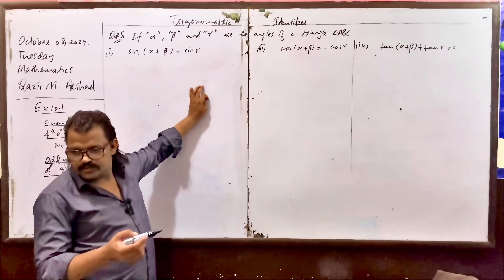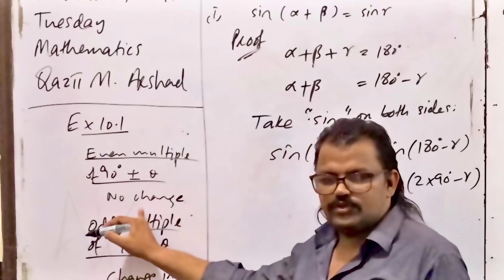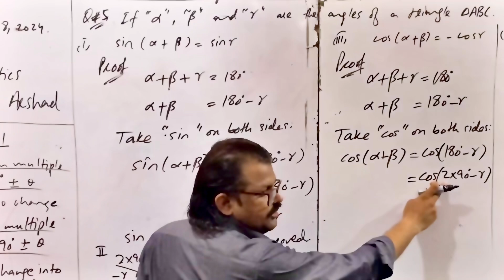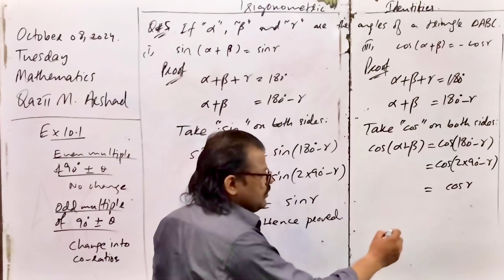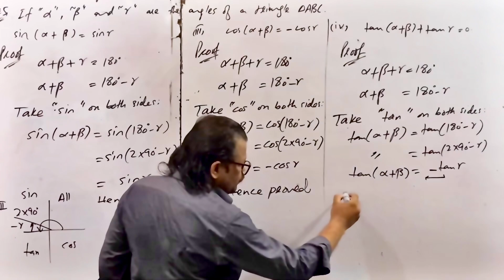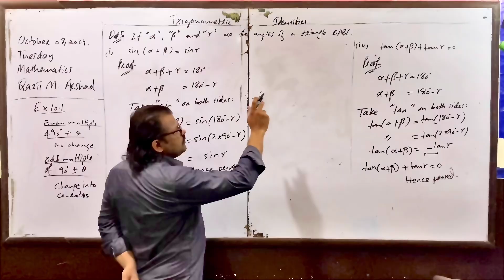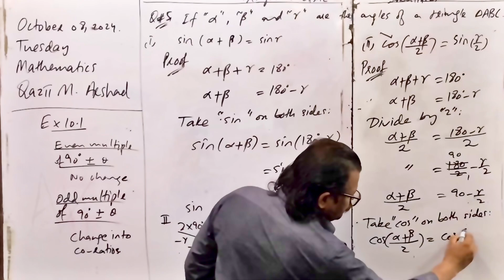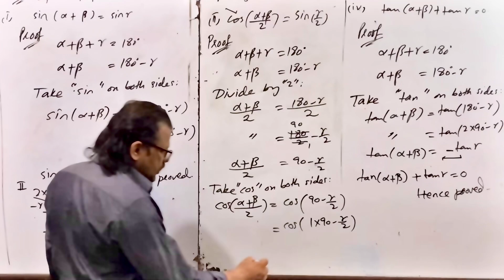Exercise 10.1 Q 5 | Use of Allied Angle | Trigonometry | Step-by-Step Solution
In this video, we solve Exercise 10.1 Question 5 from the 1st Year Mathematics curriculum, focusing on the use of allied angles in trigonometry. This video provides a detailed, step-by-step solution to help you grasp the concept of allied angles and how they are applied in simplifying and solving trigonometric problems.

📌 Exercise: 10.1 Question 5
📚 Chapter: 10 (Trigonometric Identities)
🎯 Concept: Use of Allied Angles in Trigonometric Identities

Topics Covered:

Understanding allied angles
Applying trigonometric identities
Simplifying trigonometric expressions using allied angles
Whether you’re preparing for your exams or just looking to strengthen your understanding of trigonometric identities, this video will guide you through the process with clear explanations and worked examples.

If you have any questions, drop them in the comments section below!